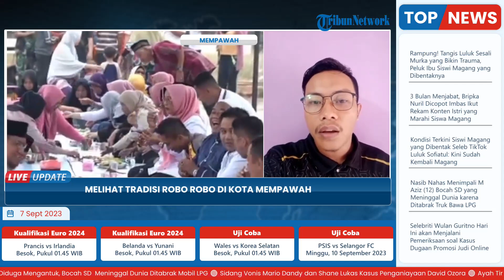Intip Tradisi Robo Robo Pembacaan Doa Tolak Bala di Kota Mempawah, Warisan budaya Suku Melayu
Laporan Wartawan Tribun Pontianak, Ramadhan
TRIBUN-VIDEO.COM -Pembacaan Doa Tolak Bala yang digelar di Pelabuhan Regional Kuala Mempawah, Kelurahan Pasir Wan Salim, Kalimantan Barat, menjadi tanda awal dimulainya rangkaian Tradisi Budaya Robo-Robo di Mempawah.

Dalam Pembacaan doa tolak bala yang dilaksanakan pada Rabu 6 September 2023 pagi tersebut, dihadiri langsung oleh Bupati Mempawah Erlina.

Turut mendampingi Wakil Bupati Muhammad Pagi, Wakapolres Mempawah Kompol Sutrisno, jajaran Forkopimda, OPD, dan seluruh stakeholder lainnya.(*)